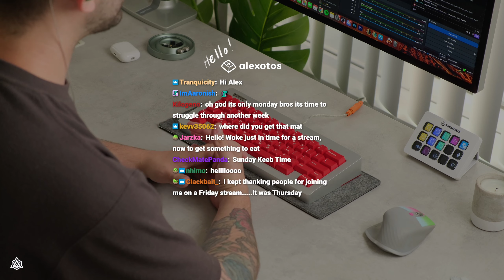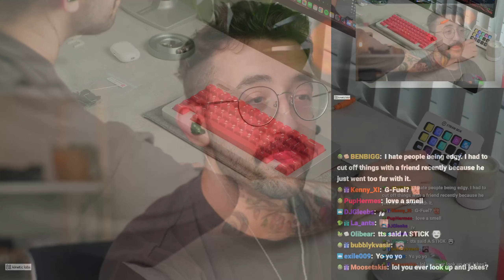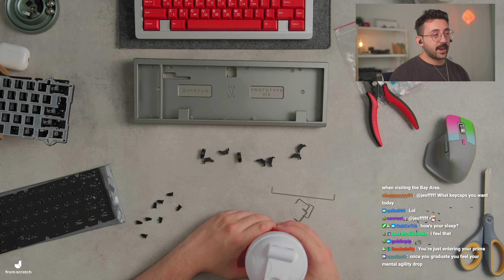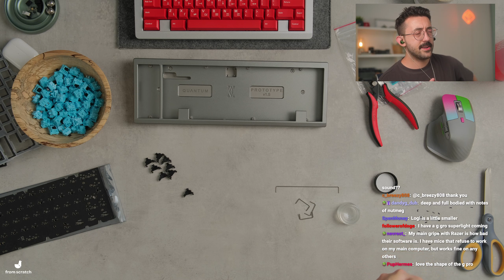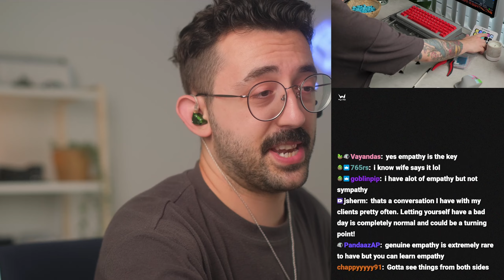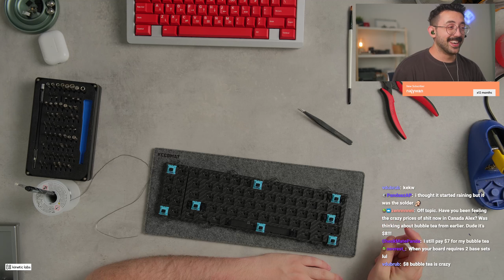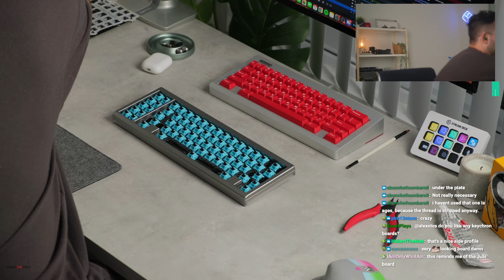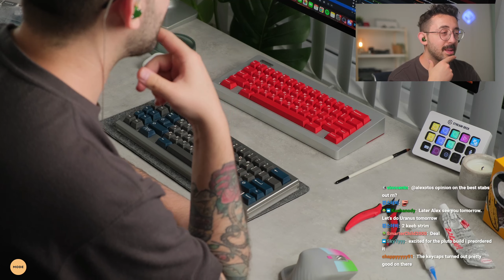Quantum60 Keyboard Build | Alexotos Twitch VOD